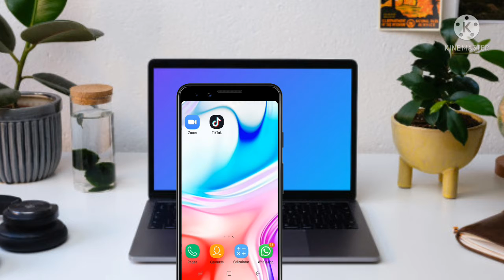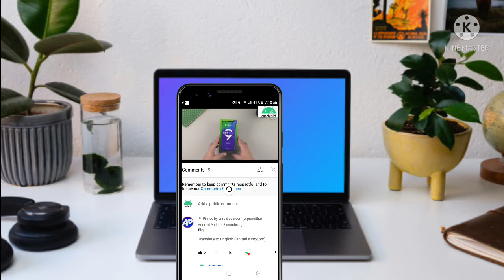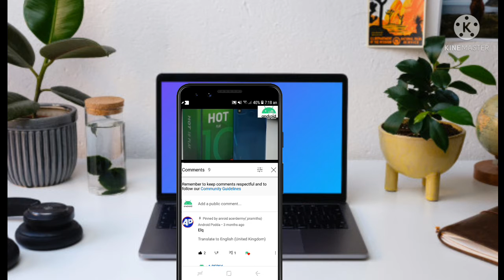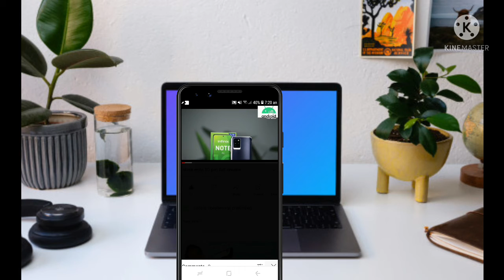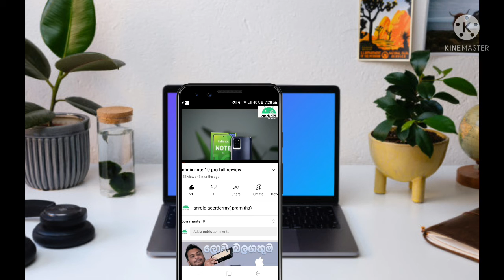youtube new update 2021 features 🤩 # anroid acerdermy #